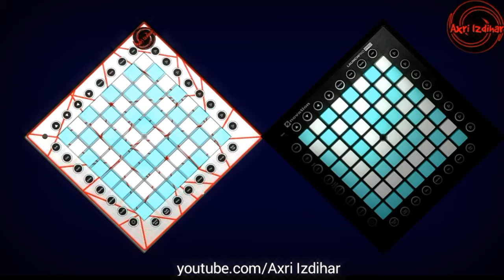Chime - Wait For Me//Unipad Cover + Project File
ABOUT THE PROJECT FILE-